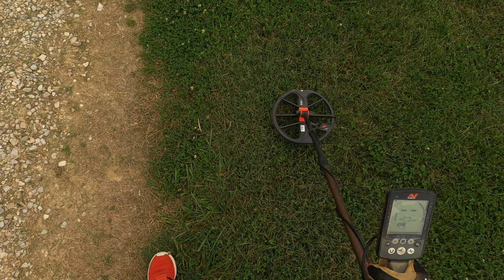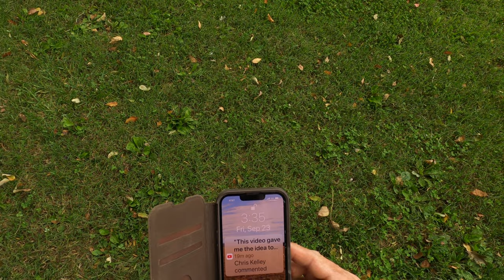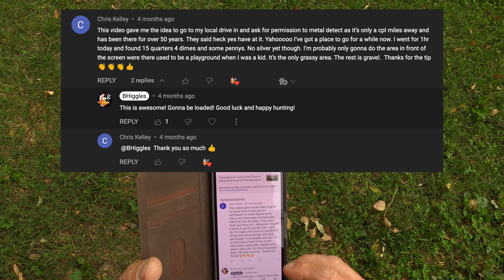Metal Detecting at the Movies PART 2: Exploring Drive-In Theater History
Drive In Metal Detecting adventure that is sure to tickle your nostalgia senses! This week hunting with @OhioRiverHistory and cannot help but be carried back in time as we treasure hunt an amazing one family owned drive in movie theater!

Since 1955 this drive in has been part of our community. Let's hope there are tons of treasure and exciting finds to detect with the Minelab Equinox 800 metal detector, the Garrett Pro Pointer AT pin pointer and my Lesche brand shovel!

BHiggles GEAR is HERE!

Lesche T- Handle 36" Heavy Duty Metal Detecting Shovel

Quest Diamond Digger Tool Left Side Serrated Edge with Sheath

"The Lucky Red Shoes" - Adidas

Sports Shoes
Fashionable Shoes

SUFFLA Rechargeable Flashlight

CAMERA & EDITING
Video Editing Software: Final Cut Pro X
Cameras: Go Pro Hero 8 Black & iPhone 10

0:00 Start
0:02 Preface
0:22 Drive In Metal Detecting
1:41 Unique Find 1
4:41 Channel Shoutout
5:26 Unique Find 2
8:46 Unique Find 3
9:55 Unique Find 4
10:55 Shop Talk
13:56 Under Screen 1
14:51 Looking for Homestead
18:33 Bonus Footage
24:08 Wrap Up
24:41 Thank you for watching!!